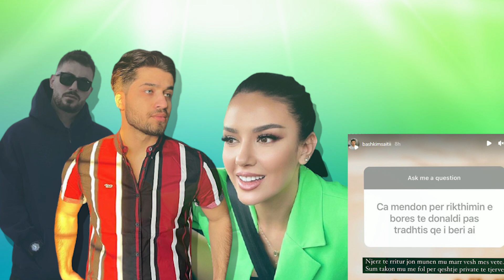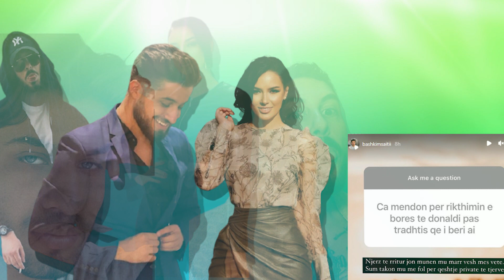A duhet te kthehet Bora Zemani dhe Donald Veshaj me njeri tjetrin? Ja mendimi i Bashkim Seitit...